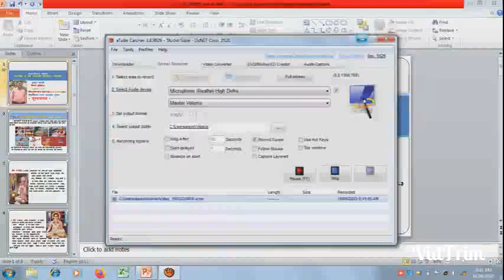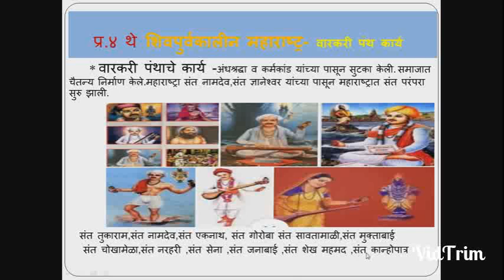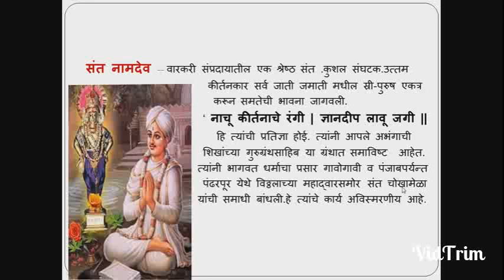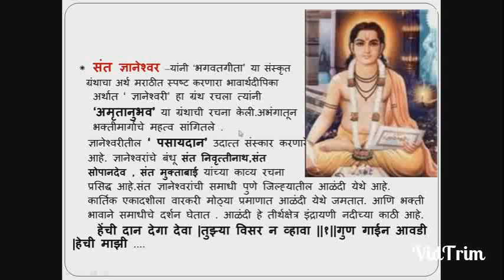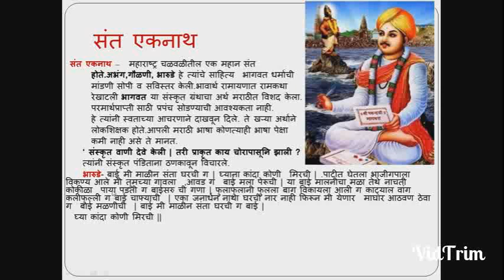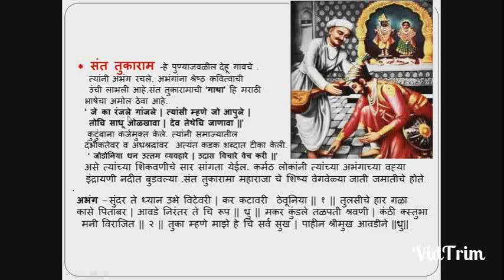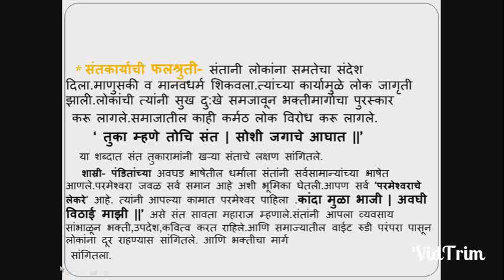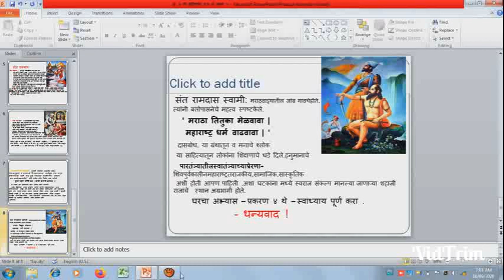शैक्षणिक व्हिडीओ,इ.७ वी, विषय-इतिहास,प्र.४थे.शिवपुर्वकालीन महाराष्ट्र-वारकरी पंथाचे कार्य-भाग-३